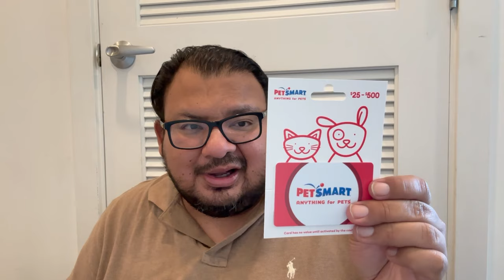2024 Friend Mail Unboxing! With @SwaysDeals and The Kids (Daisy & Leo)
I received some extremely thoughtful friend mail! Come hang out with @SwaysDeals and the kids, Daisy and Leo!

SWAY F.

888
808